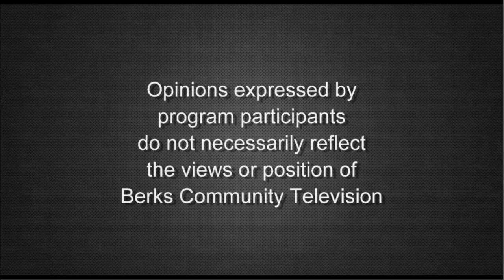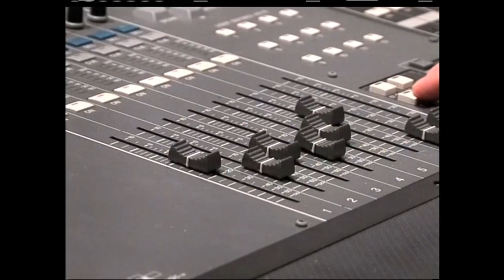Albright's "The Big House" and Reading Film Fest 9-21-22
Host David Edgar Guest welcomes Albright College Theater Department Chair Matt Fotis to discuss their student show, ‘The Big House’ and filmmaker Bence Veres with two of his cast members Christian Valera and Charles Putt, Jr. to talk about his new short film premiering this fall and the Reading Film Fest on Backstage